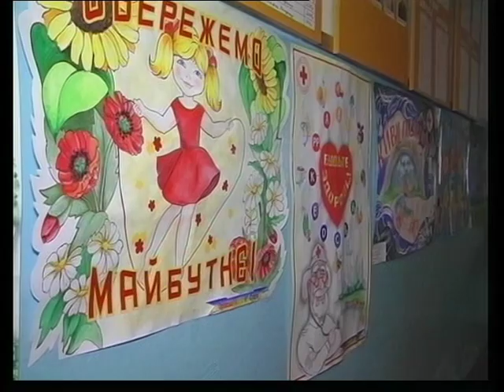Пологи Конкурс «Выбери жизнь»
: Молодежь выбирает здоровье . Так называется молодежное движение, которое ширится Украиной, и ставит своей целью формирование физического, психического и социального здоровья в молодежной среде. В рамках этой социальной программы в Пологах прошел зональный конкурс «Выбери жизнь», в котором приняли участие команды учащихся пяти районов Запорожской области.